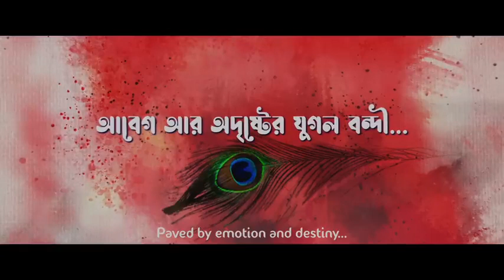New Movie Trailer// New movies // New upcoming movies 2022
New Upcoming movies BISMILLHA
Bengali Movie Trailer 2022
upcoming soon